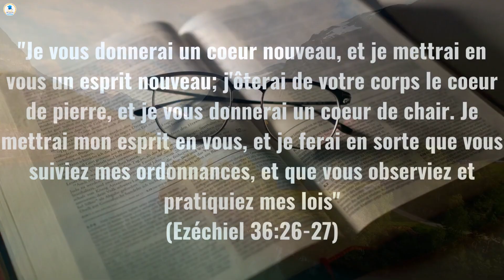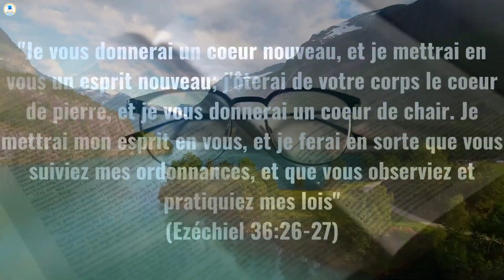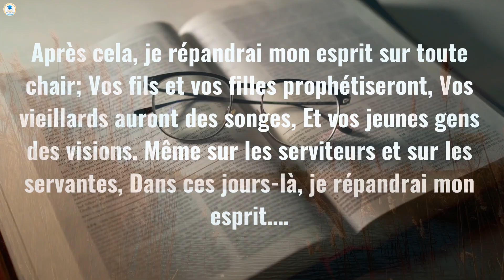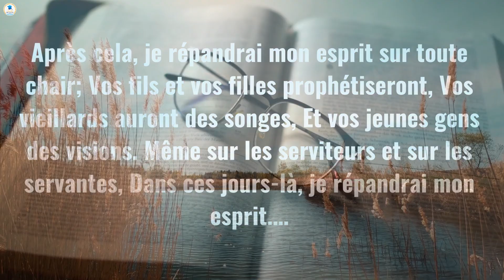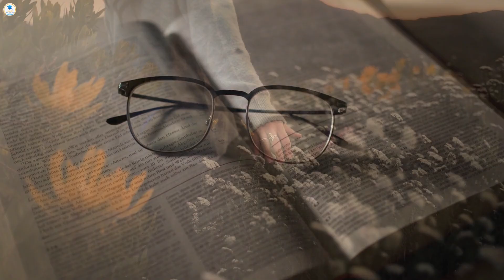Le Saint-Esprit, est ton soutien dans la marche avec le Seigneur(MESSAGE AVEC LE PASTEUR ALEXANDRE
Le Saint-Esprit, est ton soutien dans la marche avec le Seigneur

"Je vous donnerai un cœur nouveau, et je mettrai en vous un esprit nouveau; j'ôterai de votre corps le cœur de pierre, et je vous donnerai un cœur de chair. Je mettrai mon esprit en vous, et je ferai en sorte que vous suiviez mes ordonnances, et que vous observiez et pratiquiez mes lois"(Ézéchiel 36:26-27).
Le Saint-Esprit n'est donné par Dieu que dans un cœur régénéré, un cœur nouveau. Il faut que tu naisses de nouveau. Le renoncement à sa vie de péché(repentance), la croyance en Jésus-Christ, fils de Dieu, mort et ressuscité pour le salut, nous permet d'avoir accès à l'esprit de Dieu. C'est lui qui sera pour toute la vie sur cette terre, notre compagnon de marche dans les voies du Seigneur. Alléluia ! Est-ce ton cas? C'est gratuit! Gloire à Dieu pour son amour.
Excellente fête de Pentecôte.
Pasteur Alexandre